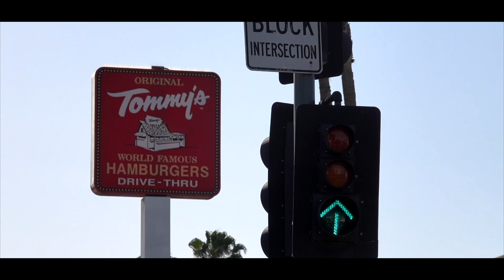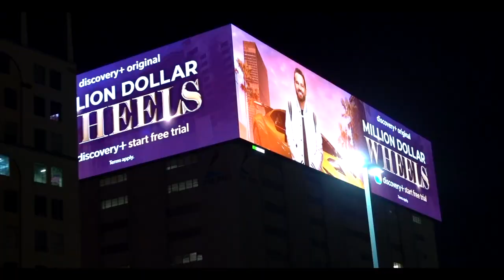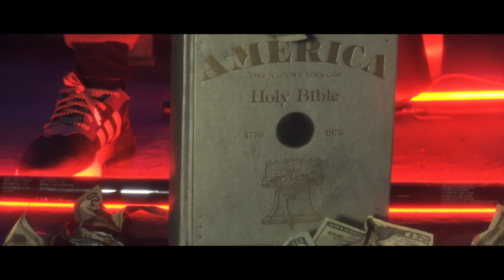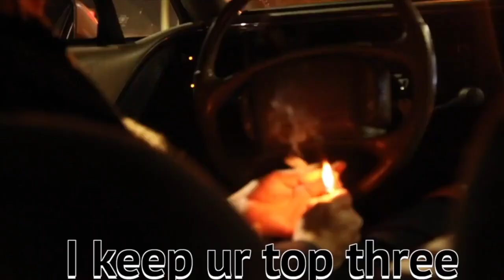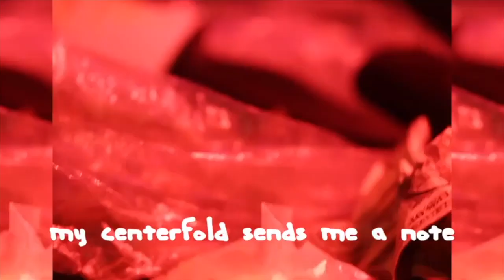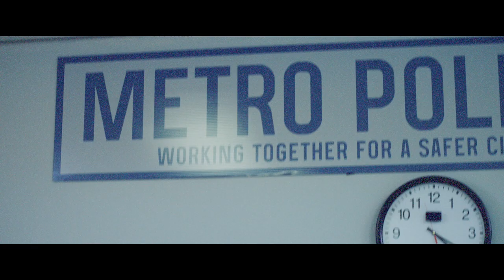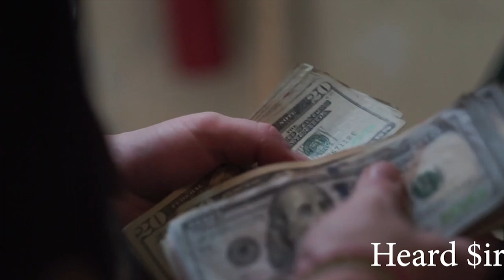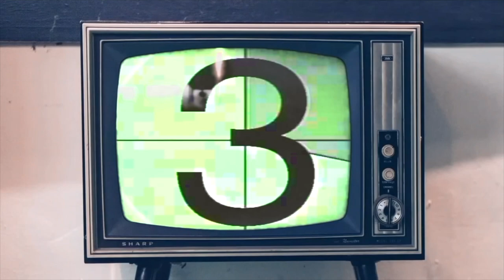$ir Mike - The Journey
Pre order the next album here!

Shout out the album for a free comic book attached to the next music video!